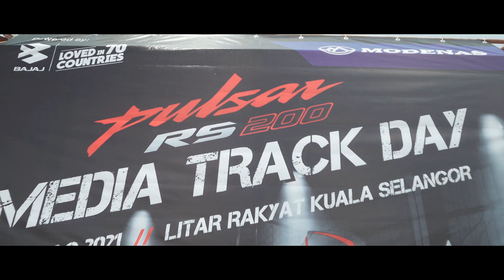2021 MODENAS PULSAR RS200 - MOTOR HENSEM BAWAH 10K JE?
Ramai yang tak percaya, motor yang hensem ni cuma bawah RM10k sahaja.

Spesifikasinya memang sangat berbaloi, yang paling penting, ada ciri keselamatan yang patut ada pada motosikal masa kini.

Sesuai sangat untuk dijadikan motosikal permulaan.

Tak perlu ikut arus perdana untuk menjadi sorang yang cool atas jalan raya.